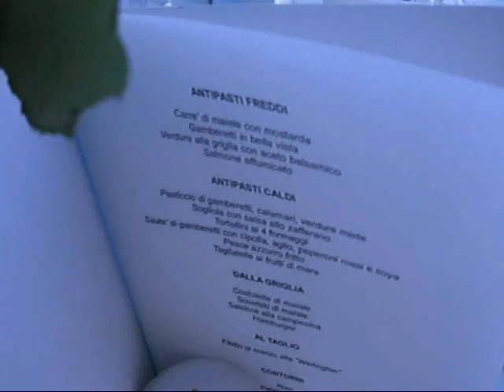PREPARATION for the GREEK BBQ for PRESSIANI GROUP @ Knossos Royal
The praparations of the barbeque, on the beach front of Knossos Royal Hotel, for the Pressiani group guests